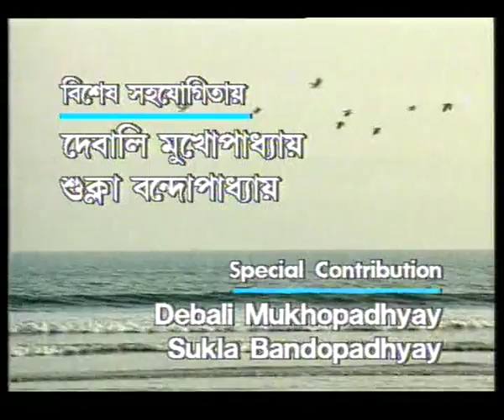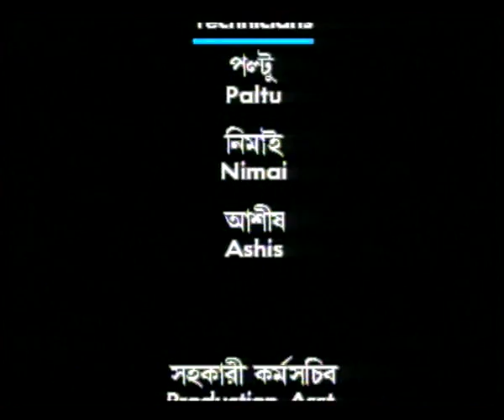SWAPNA SANDHANE EP 3 BENGALI